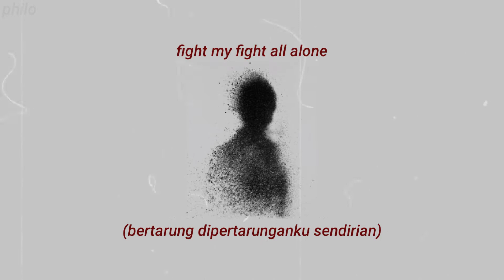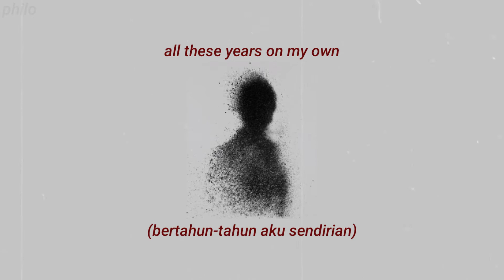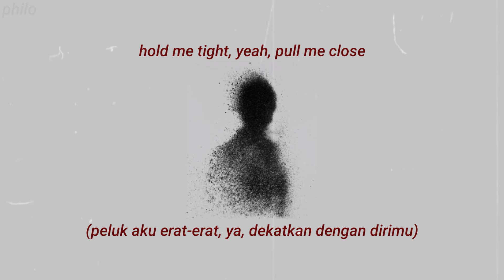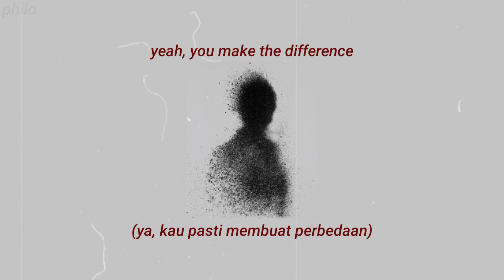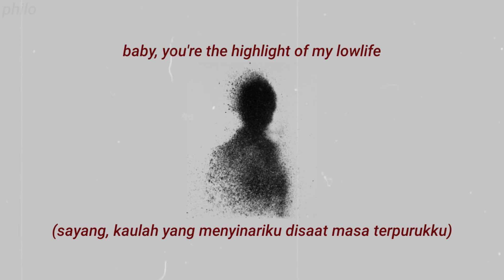Poppy - Lowlife//Lirik Terjemahan Indonesia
✓backgroundnya beda sama link di pinterest yang gua kasih karna gua utak-atik backgroundnya dikit.

✓make Kinemaster untuk buat video lirik.